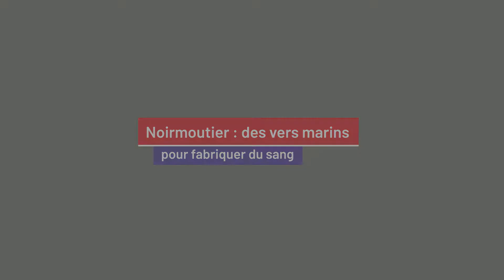Noirmoutier, des vers marins pour fabriquer du sang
Emission d’Europe 1 du 25/09/2015